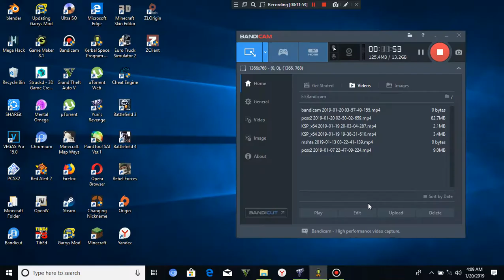Ksp:Landed on jool ( jupiter ) a bad idea!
What do you know jupiter is the planet gas the meaning of the same as the ballon.

Then I tried to one of the game named kerbal space program ( games for children )

It was true after we come in and has been on the surface jupiter not even landed even exploded! At that time rocket fell very slowly.

Why jupiter green because it’s not jupiter kerbal space program living in the star named kerbol and got 7 planet named:
1.moho
2.eve
3.kerbin
4.duna
5.dres
6.jool(jupiter)
7.EELO